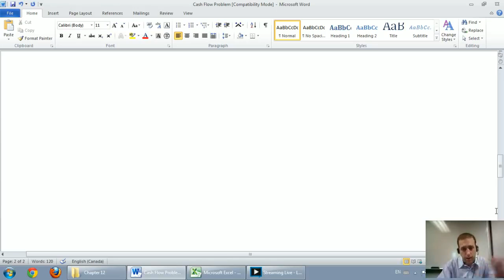Accounting Basics 9.1 - Cash Flow Statement - Background Information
Original video of Tony Bell